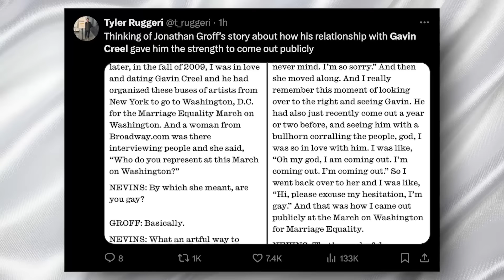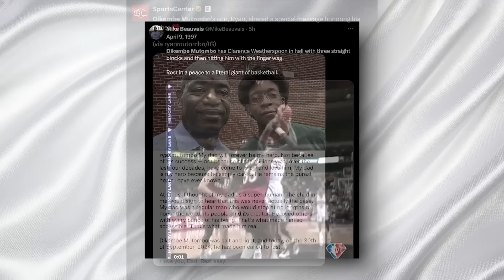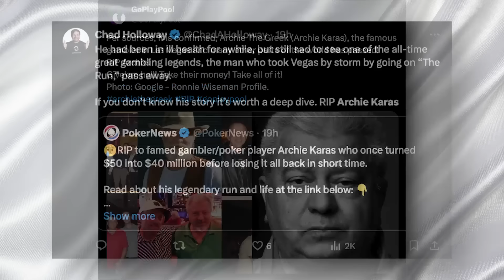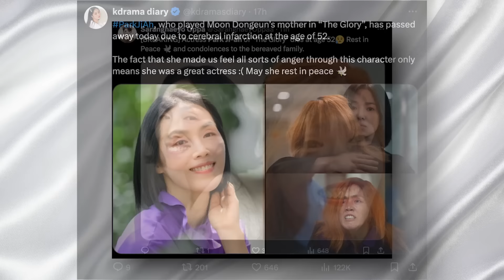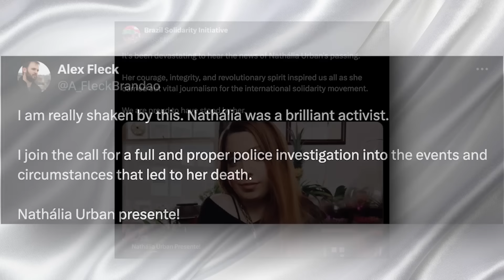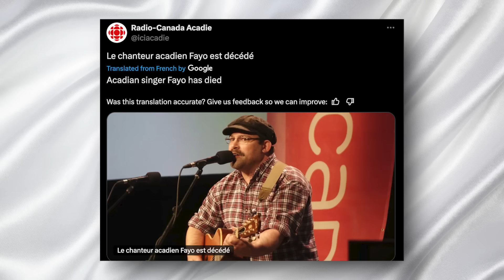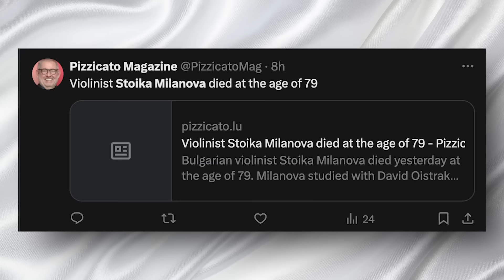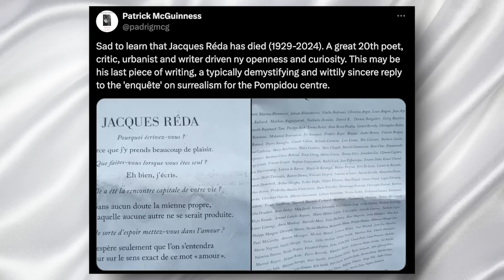Tony Award Winner Actor & 7 STARS Who Died TodaY!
Welcome back to Immortal News! Today's episode is dedicated to honoring some extraordinary individuals who have recently left us, each contributing something remarkable to the world.

We begin with the talented Gavin Creel, a Tony Award-winning Broadway star whose roles in *Hello, Dolly!* and *Thoroughly Modern Millie* captivated audiences. His dedication to the LGBTQ+ community and advocacy for social justice made him a beloved figure on and off the stage.

Next, we pay tribute to Dikembe Mutombo, a basketball legend and humanitarian, known for his defensive prowess in the NBA and his tireless efforts to improve healthcare in Africa. His impact on and off the court will be remembered for generations.

In the world of high-stakes gambling, we remember Archie Karas, a legend known for his incredible winning streak, turning $50 into $40 million in Las Vegas. His daring story continues to inspire fascination in the world of gambling.

We also honor South Korean actress Park Ji-ah, whose captivating performances in Kim Ki-duk’s films left a lasting impact on global cinema. Her unforgettable roles and dedication to her craft will be cherished by film enthusiasts everywhere.

Nathália Urban, a fearless journalist and human rights activist, was a powerful voice for social justice. Her work in Latin American politics and advocacy for equality touched many lives and will continue to inspire.

Finally, we remember the Acadian musician Fayo, whose unique blend of folk and urban poetry resonated with the heart of Acadian culture. His music and poetry will live on in the hearts of his fans and community.

Join us in celebrating these remarkable lives, their legacies, and the lasting marks they've made on the world. Thank you for being part of the Immortal News family.